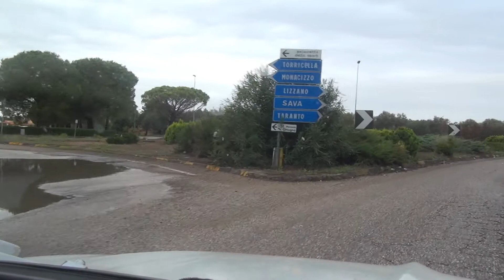Maruggio Torricella Italy Italien 10.10.2015